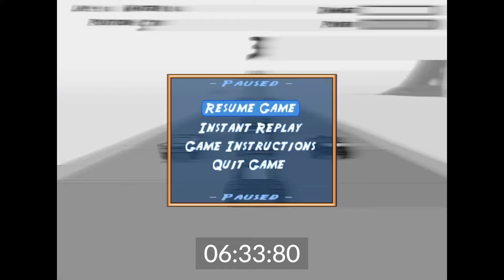WR Pace Classic NFM1 Beginning | Need For Madness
At the point of being wasted by EL KING, my time was more or less on par with the current WR held by iFran. It definitely wasn't perfect, but I'm making steady progress casually running the game, so expect improvements soon!